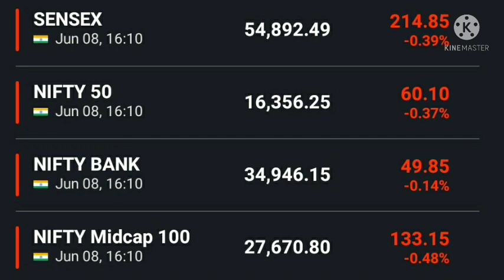अनिल सिंघवी की बाजार पर राय Nifty news Bank nifty news Dow Jones FTSE Sgx nifty Anil singhvi view